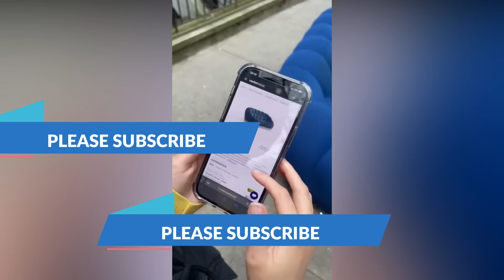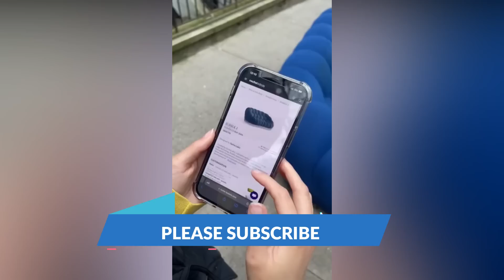రోడ్డుపై వెళ్తుండగాపక్కనే కనిపించిన పనికిరాని పాత సోఫా తేడాగ ఉందని దగ్గరకి వెళ్ళి చూసేసరికి ఆ మహిళకు